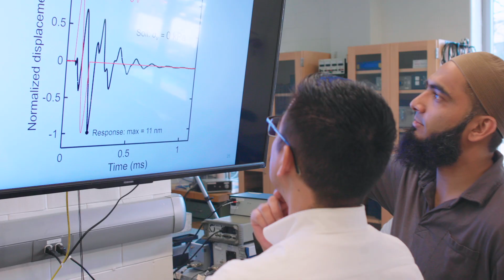Geological Engineering at the University of Waterloo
As part of the Department of Civil and Environmental Engineering  at the University of Waterloo, Geological Engineering is the ideal program for students who want to combine the complexity of nature and engineering design, are interested in the physical mechanics of the earth’s surface and subsurface, and enjoy travel and the outdoors.

There are seamless transitions to geotechnical engineering and engineering geology. Canada has a global reach in geological engineering and professional job prospects after graduation are excellent.

For more information about Geological Engineering at the University of Waterloo, please